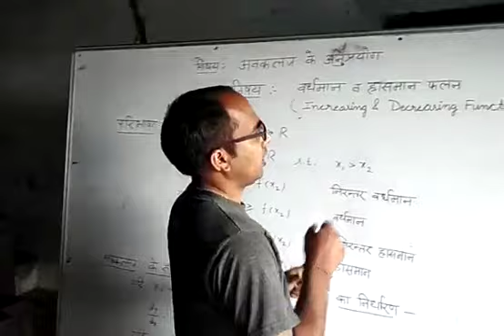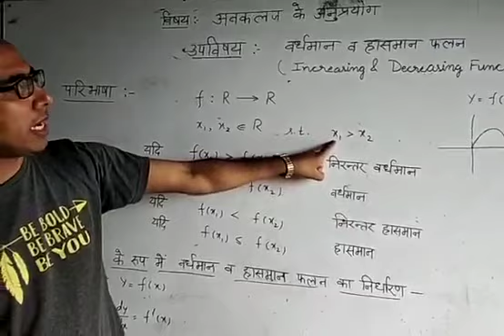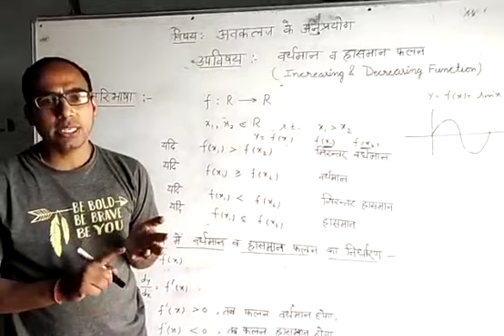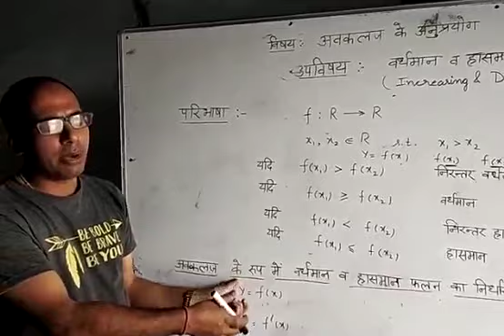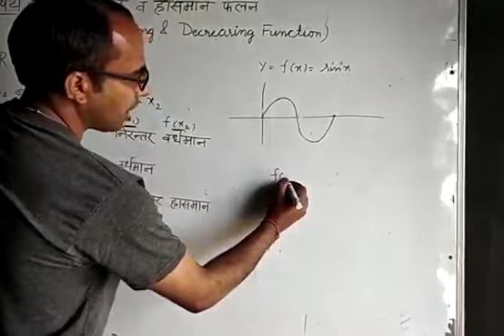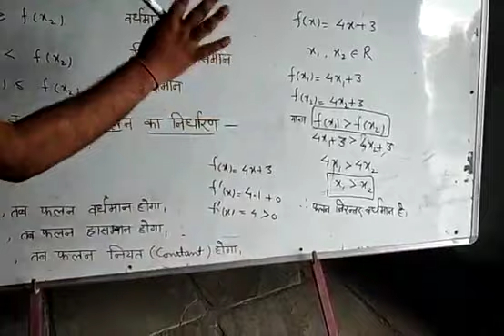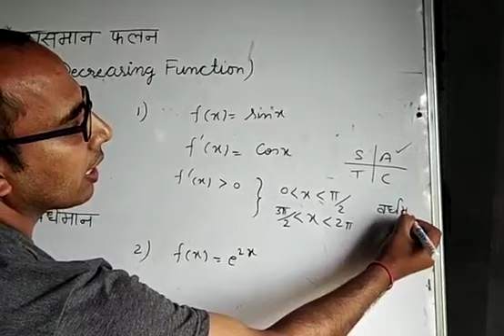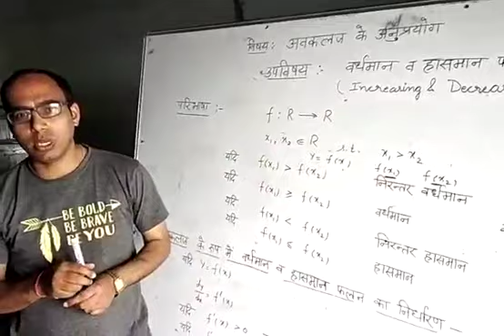Class -12th,Sub-Maths, Topic-Increasing and decreasing function, Lecturer -Deepak